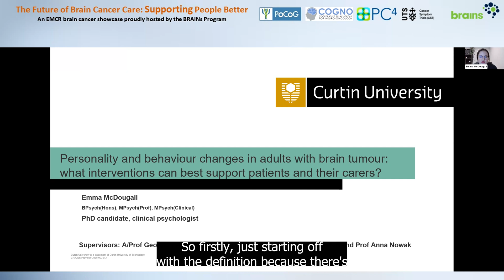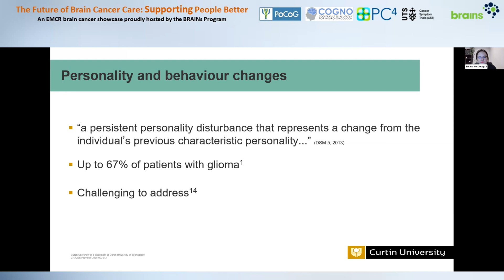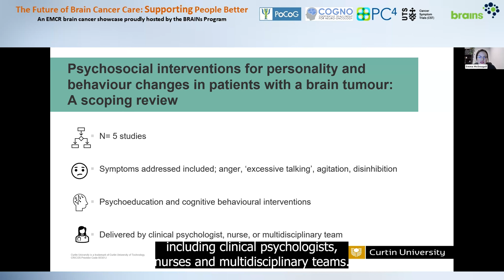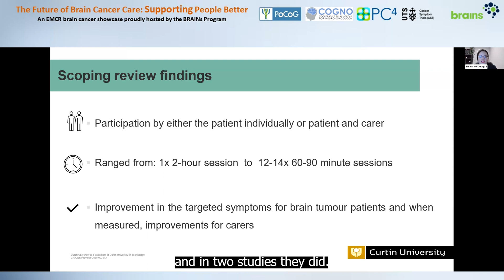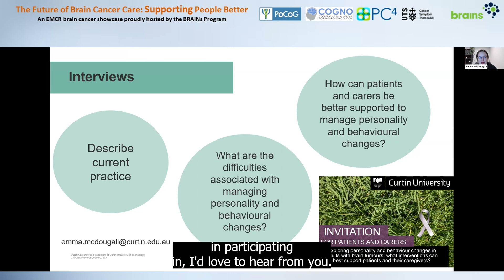Personality and behaviour changes in adults with brain tumours.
The Future of Brain Cancer Care: Supporting People Better

A showcase from early and mid-career researchers on supportive care and survivorship research in brain cancer.

Hosted by the Psycho-oncology Co-operative Research Group (PoCoG) BRAINs Program in collaboration with The Cooperative Trials Group for Neuro-Oncology (COGNO), The Primary Care Collaborative Cancer Clinical Trials Group (PC4) and Cancer Symptom Trials (CST).

What are some of the challenges of living with brain tumours?
- The social process of renegotiating identity with low grade glioma. Dianne Legge
- Personality and behaviour changes in adults with brain tumours: what interventions can best support patients and their carers? Emma McDougall
- Out-of-pocket costs for people living with high-grade glioma and their carers. Jade Newton
- An exploration of the psycho-oncological and psychosocial challenges, losses, and grief in the context of intermediate grade glioma. Georgia Halkett